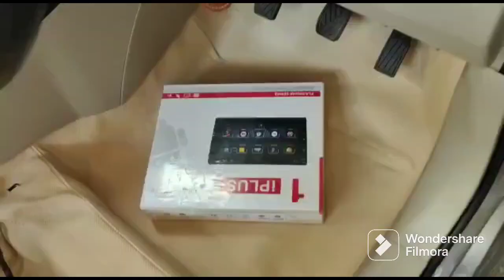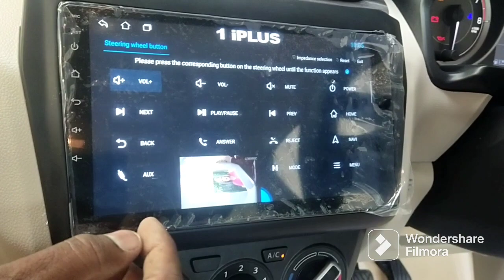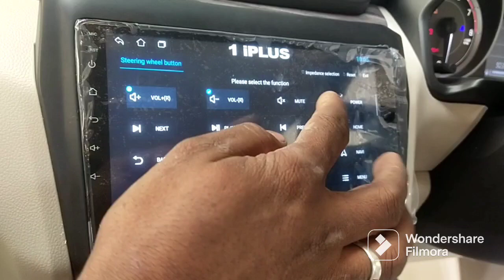DZIRE NEW MODEL 2023# CAR FULL